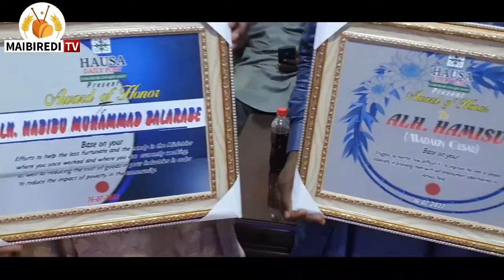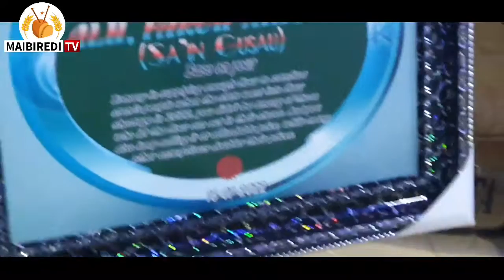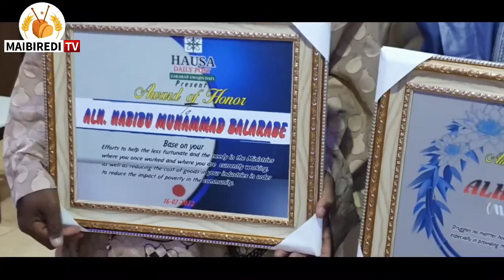YADDA HAUSA DAILY POST TA KARRAMA MUHIMMAN MUTANE A ZAMFARA